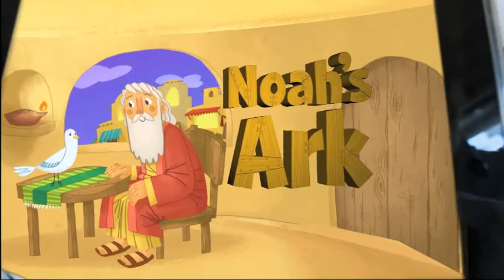Noah's Ark Storybook App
From Christianbook.com, a delightful retelling of the classic Bible story created especially for the iPad by Christianbook.com (the online home of Christian Book Distributors, CBD). This 3D storybook app was designed for children ages 3 and up and those who read stories with them.

I was the director of music and audio, and composed the soundtrack, and the great Paul Soupiset of Toolbox Studios was artistic director. Just beautiful: by turns fun and touching.

Keep your ears peeled for SA voice actors Anna and Isabel Chappell, with character voices Darren Kuper, Texas Public Radio's John Nasukaluk Clare, Adrienne Dawn Lawrence Mendonca, and Hannah Brake.